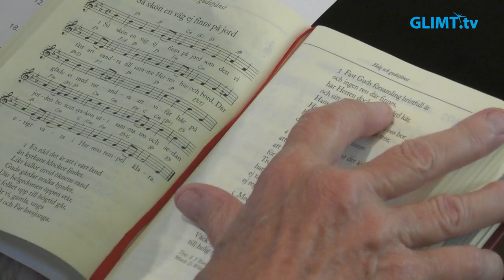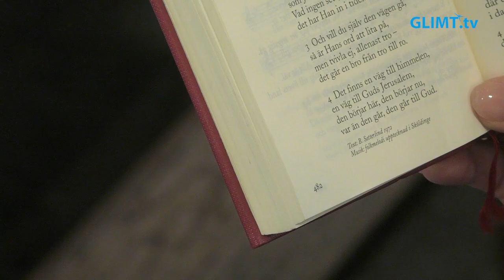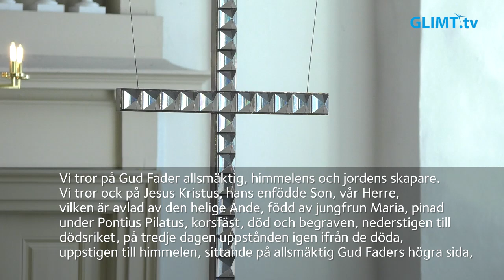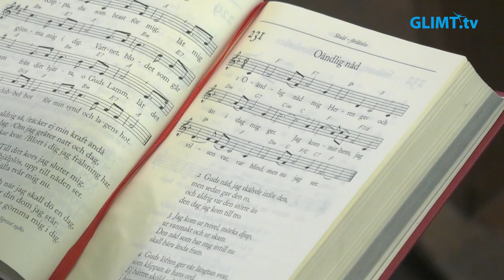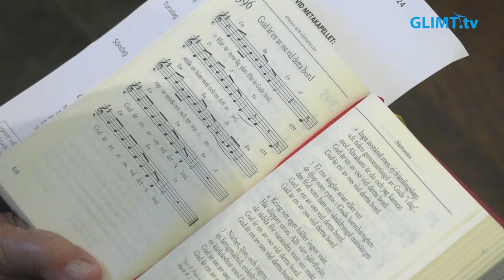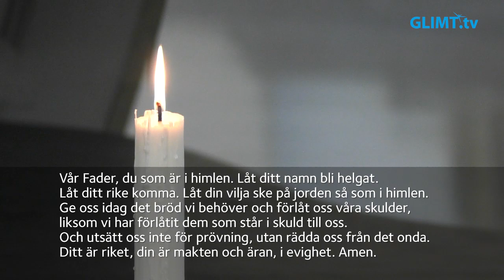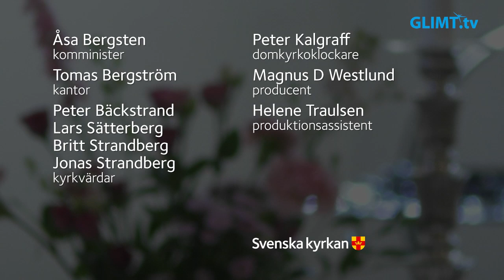Högmässa på Elfte söndagen efter trefaldighet, söndagen 11 augusti, från domkyrkan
Högmässa på Elfte söndagen efter trefaldighet, söndagen 11 augusti, från domkyrkan i Karlstad. Dagens tema är: ”Tro och liv”. Medverkande: Åsa Bergsten, komminister, Tomas Bergström, kantor samt domkyrkans kyrkvärdar och kyrkvaktmästare.